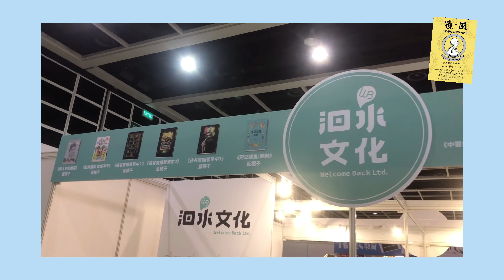📚🤯howingsumreads Ep52| 書展2022 VLOG |莎比亞訪問| 藍橘子訪問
很高興跟大家說 我出書了！😘😆🙏
是關於時間管理學的書!!

《快三倍的人生》-何詠深
I. 作者簡介
港大BBA （LAW） 畢業生
《DSE 考生須SEE》 作者
現為高中補習老師
除了教授考試技巧
還喜歡跟學生分享時間管理心得

II.《快三倍的人生》目錄
第一章 快三倍的中學人生
第二章 快三倍的大學人生
第三章 快三倍的社會大學人生
第四章 嘉賓分享：他們的快三倍的人生
第五章   快三倍看完時間管理著作

[F4-6 ENG LS ECON 查詢、報名WHATSAPP 90700271 ]